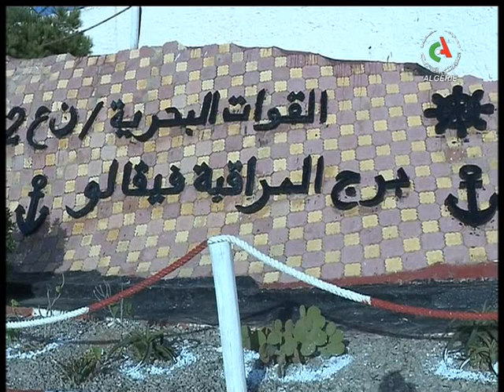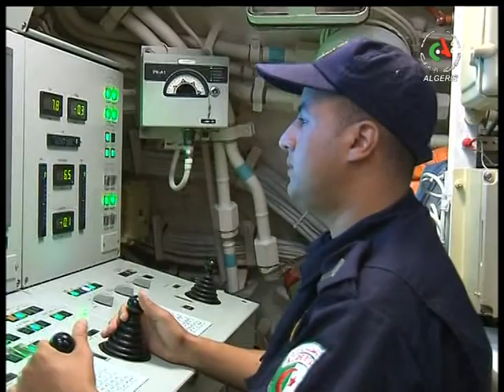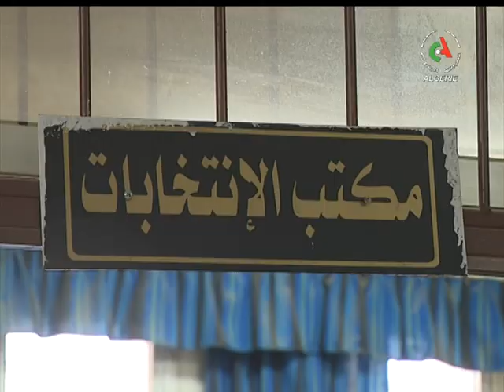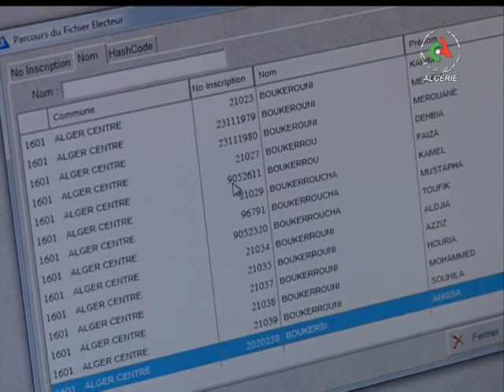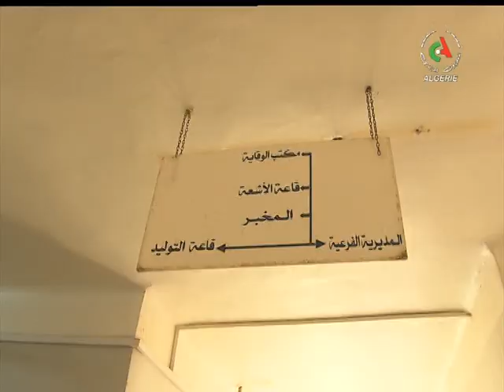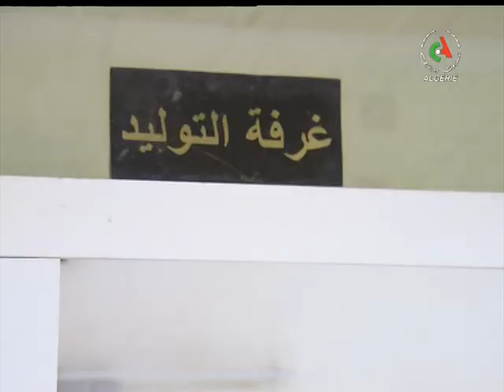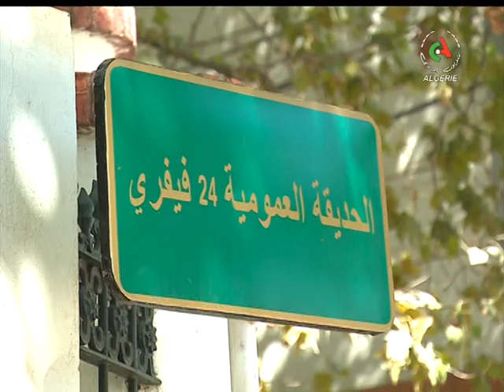JT19H 30 09 2019